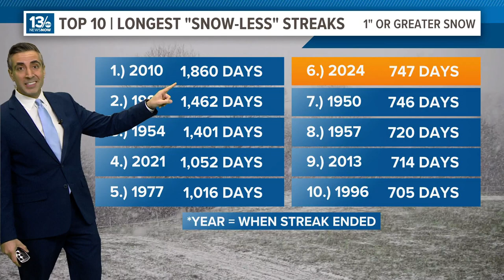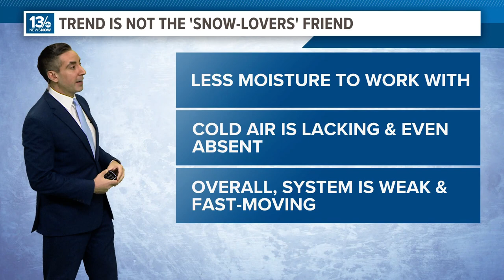Weekend snow? Chances for winter weather getting less likely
Models for several days have been pointing to snow or mixed precipitation chances late Friday night and early Saturday. The guidance has largely maintained the chances would be better over northern and some western parts of the Commonwealth.

Updates coming in Wednesday and early Thursday started bringing snow and mix a bit farther south than previously thought. However, the latest models coming in mid-morning Thursday are trending a bit back northward.